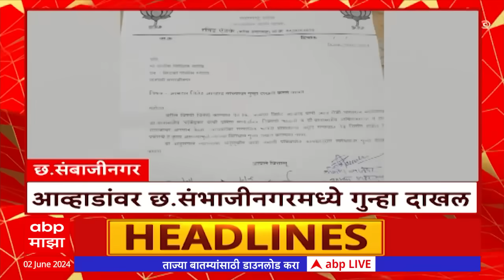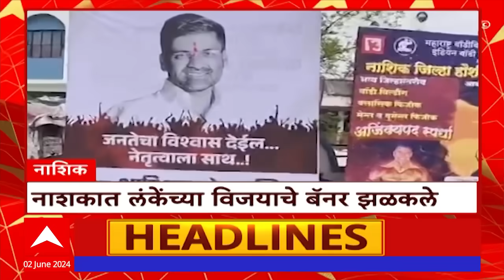TOP 100 : टॉप 100 हेडलाईन्स बातम्यांचा वेगवान आढावा ABP Majha 02 June 2024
Lok Sabha 7th Phase Voting LIVE Updates | Last Phase Voting | Exit Poll 2024 Lok Sabha Updates | Exit Poll Live Today | Lok Sabha Election Results 2024 | Maharashtra Monsoon Rain Live Updates | Remal Cyclone News | Kerala Monsoon | | Pune Porsche Crash case | Pune Car Accident News Today | Maharashtra State MLC Election Updates | पुणे पोर्शे कार अपघात नवा ट्विस्ट | विधानपरिषद निवडणूक | शेवटच्या टप्प्यातील मतदान लाईव्ह | लोकसभा निवडणूक निकाल 2024 लाईव्ह | सात राज्यात सातव्या टप्प्यातील मतदान लाईव्ह

Maharashtra News Live Updates Today | Headlines Today | ABP Majha Top Headlines | Latest News Live Updates | Marathi Video | Marathi News Today LIVE | Top News Today | Marathi Batmya | National International News Updates | Rahul Gandhi Sabha | PM Narendra Modi Sabha | Lok Sabha Election 2024 Live Updates | Maharashtra Lok Sabha Elections 2024 | Uddhav Thackeray Speech | Prakash Ambedkar Vanchit Bahujan Aghadi | BJP NDA vs Congress UPA | MVA vs Mahayuti | CM Eknath Shinde Sabha | Devendra Fadnavis Speech | Sharad Pawar vs Ajit Pawar | Maratha Reservation vs OBC Reservation | Manoj Jarange Patil | Ajit Pawar Speech Live | मराठी बातम्या | महाराष्ट्र न्यूज | टॉप हेडलाईन्स | मराठी टॉप बातम्या | मराठा आरक्षण विरुद्ध ओबीसी आरक्षण | मनोज जरांगे पाटील | मुख्यमंत्री एकनाथ शिंदे | देवेंद्र फडणवीस सभा | उद्धव ठाकरे भाषण | प्रकाश आंबेडकर वंचित महाविकास आघाडी | अजित पवार विरुद्ध शरद पवार | लोकसभा निवडणूक 2024 | महाराष्ट्र लोकसभा निवडणूक 2024 | राहुल गांधी सभा | पंतप्रधान नरेंद्र मोदी भाषण |  महायुती विरुद्ध महाविकास आघाडी | सुप्रिया सुळे विरूद्ध सुनेत्रा पवार | देवेंद्र फडणवीस भाषण | एकनाथ शिंदे भाषण | Thackeray vs Shinde Live Updates